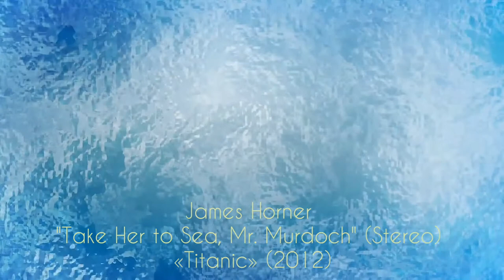James Horner "Take Her to Sea, Mr. Murdoch" (Stereo) - «Titanic» (2012)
Titanic (Original Motion Picture Soundtrack) Track №6 / Part 1